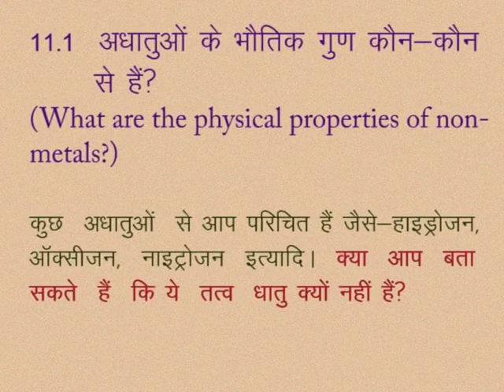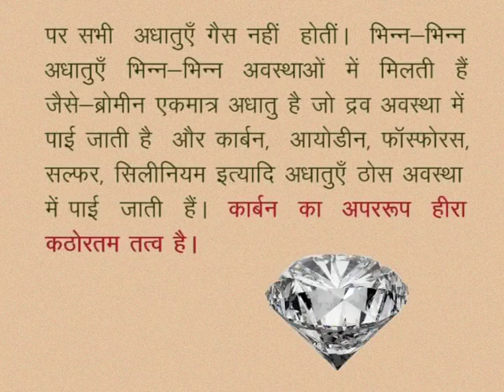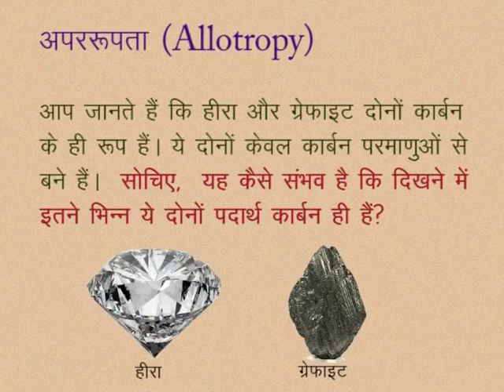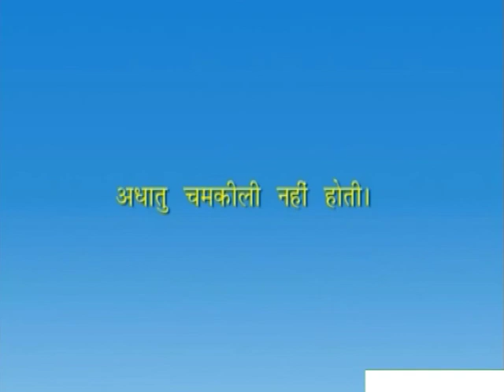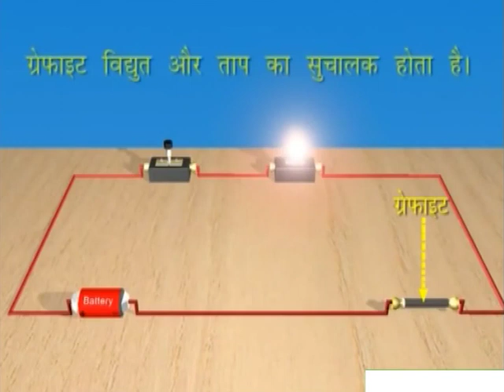CLASS 10th SCIENCE | CHAPTER -11- CHEMISTRY OF NON-METALS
CLASS 10th SCIENCE | CHAPTER -11- CHEMISTRY OF NON-METALS | WHAT ARE THE PHYSICAL PROPERTIES OF NON-METALS ? | ALLOTROPY |